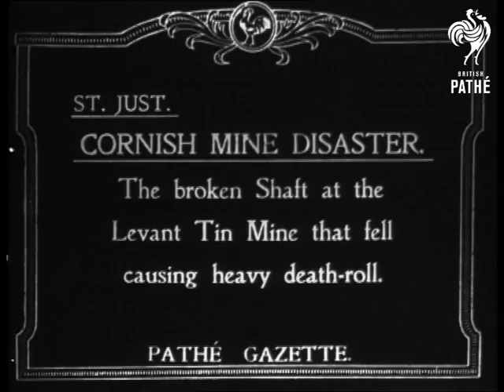Cornish Tin Mine Disaster (1919)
Item title reads: "St Just. - Cornish Mine Disaster - The broken shaft at the Levant Tin Mine that fell causing heavy death-roll."

St. Just, Cornwall.

LS. Pit head at tin mine. CU. Damaged mine shaft which caused accident. CU. Miners.
 FILM ID:200.05